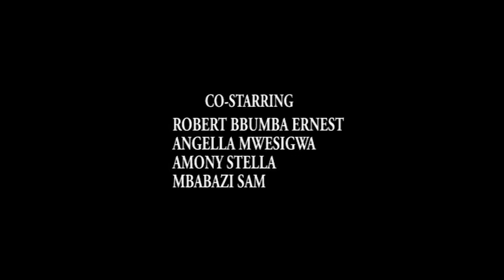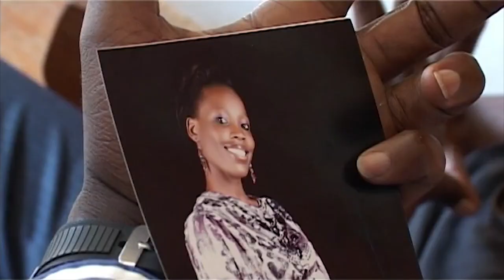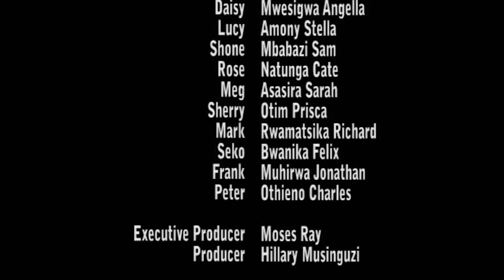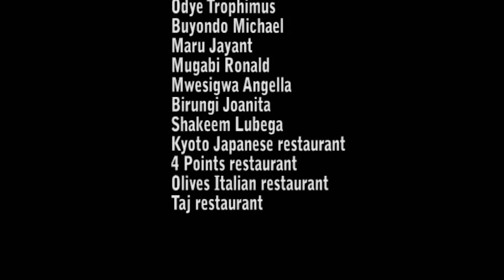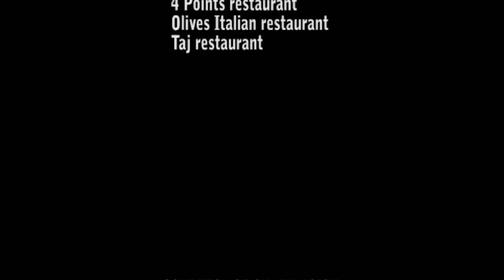EVERYDAY PEOPLE Episode 1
Jane's parents go to America on a tour and leave her with the responsibility of taking care of the home and looking after her four sisters Joan, Daisy, Gabi and Lucy. However Daisy, Joan and Gabi are not happy about Jane's new position. They feel she is too irritating and over controlling them. They decide to resist her in order to get the freedom they desire.

Everyday People is a story that is based on true events.